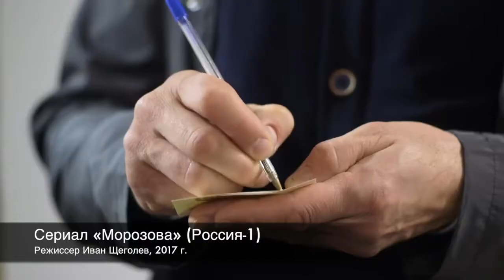Demo Reel actress Anna Oris